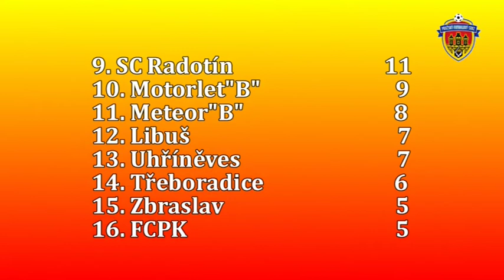Pražská teplárenská přebor mužů 2013/2014 7.kolo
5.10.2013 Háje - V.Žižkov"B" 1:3